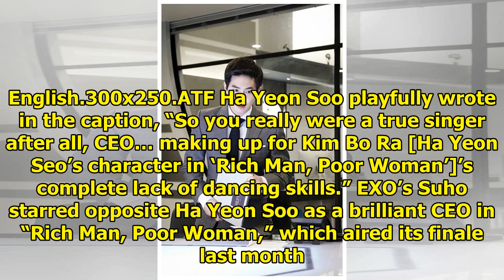EXO's Suho's "Rich Man, Poor Woman" Co-Stars Show Love At His Concert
Display. Sharethrough. Soompi.1x1 The cast of MBN’s “Rich Man, Poor Woman” showed their support for ...